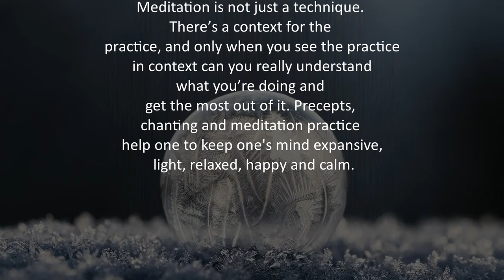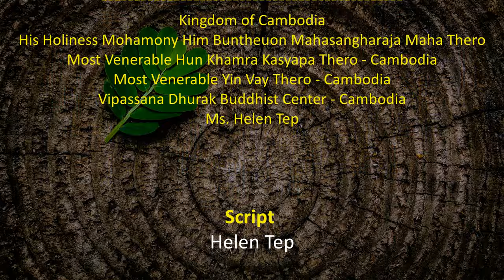Nun Head Shave I Ordination I Meditation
Meditation & Ordination - Cambodia I Buddhika Sanjeewa I Shifu International l

Welcome to all over the world who are sincerely interested in Buddhism. I am Buddhika Sanjeewa from Sri Lanka. As a Buddhist and universal traveler, I have been to more than 25 countries in my 21 years of overseas traveling life. During the days of my official international travel, I visited many Buddhist Temples and most valuable historical Buddhist places all around the world. Based on my experience in global traveling, I decided to share with you on the importance of these sacred and of immense spiritual values of these Buddhist Temples and historical Buddhist places. Please join with me. Let’s start the holy pilgrimage….

This is the Vipassana Dhurak Buddhist Center in Cambodia. Copyrights & Many Thanks for Youtube Audio Free Music for all music that I used. The photographs & video credits to Most Venerable Yin Vay Thero - Cambodia. Thank you very much for your kindly contributions. Very big merits for you.

Meditation context for the practice, and only when you see the practice in context can you really understand what you’re doing and get the most out of it.

Buddhika Sanjeewa is a well-known Author and Senior Journalist in Sri Lanka who has 20 years of experience in the field of religious affairs and media. Buddhika Sanjeewa is also the Founder, Chairman & Chief Editor of two international Buddhist magazines and two official Buddhist websites called “Mettavalokanaya” and “Bhikkhunis", which are published on a monthly basis in the Mettavalokana Buddhist Publications Centre in Sri Lanka.

Mettavalokanaya International Buddhist Magazine and Website was first issued in December, 2015 as the world’s first international monthly Buddhist magazine in Sri Lanka; it is published in English and includes 60 pages of articles related to Buddhism written by renowned Buddhist Monks and Bhikkhunis (ordained female monks) from around the world, as well as provides the public’s perspective on the teachings of the Buddha. This magazine has been successfully distributed to several Buddhist Temples in overseas, International Buddhist organizations, selected High Commissions & Embassies located in 40 countries around the world, including all districts across Sri Lanka. Also, specially distributing overseas during International Buddhist Conferences & Forums.

Mettavalokanaya magazines are distributing free of charge worldwide and available for free on its official website; The magazine was awarded the “Global Buddhist Ambassador Award” in Thailand as the World’s Best Buddhist Magazine, which recognizes the magazine’s exemplary effort to spread the teachings of Buddhism to an international audience who are interested in exploring the religion as well as Buddhika Sanjeewa’s dedication to creating international harmony and culture of peace through Buddhism.

In 2020 to introduce a second magazine called “Bhikkhunis” which is the World’s First International Buddhist Magazine and official Buddhist website dedicated to all Bhikkhunis around the world. This magazine is also published in English and includes 60 pages of articles related to Buddhism and Bhikkhuni Sasana (female monk’s teachings), which are written by renowned and senior Bhikkhunis from around the world.

Bhikkhunis & Mettavalokanaya articles will be available on the Bhikkhuni's official
Please click and view these are the links about my magazines & overviews….

03 - My 01st International Buddhist Magazine.

04 - My 02nd International Buddhist Magazine.

05 - About Buddhika Sanjeewa.

Blessings with metta..!!
Namo Amituofo..!!

Buddhika Sanjeewa
Founder/Chairman/Chief Editor
Bhikkhunis International Buddhist Magazine and Website
Mettavalokanaya International Buddhist Magazine and Website
Shifu International

nun headshave
nun headshave ceremony
buddhist nun headshave
headshave nun
nun ordination headshave
monk headshave
nuns headshave